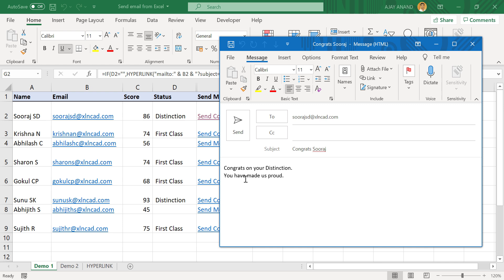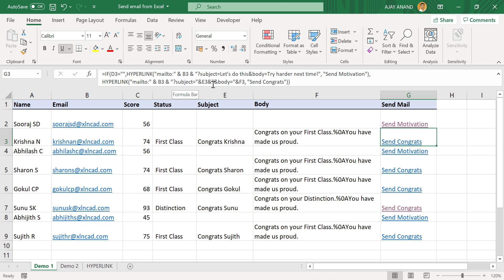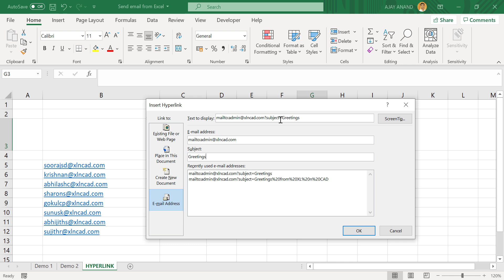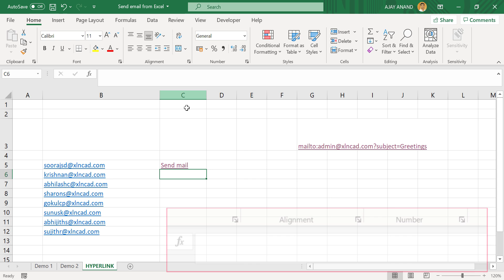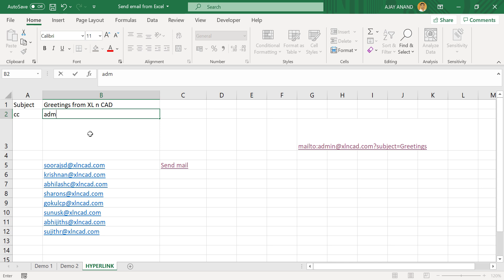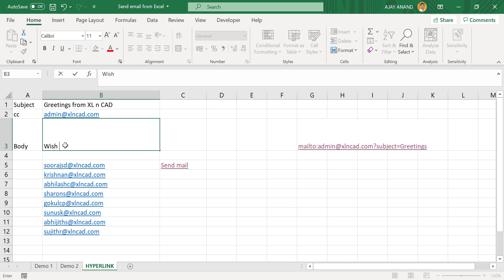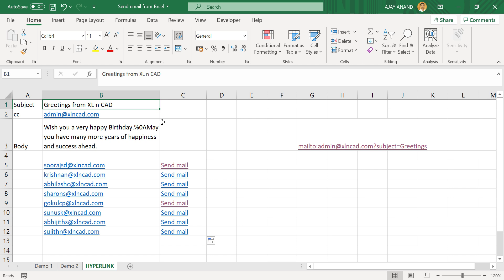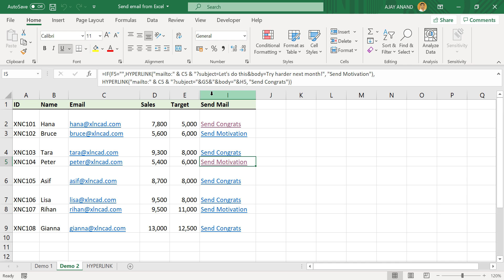Send mail from Excel - Malayalam Tutorial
എക്സൽ ഉപയോഗിച്ച് ഇമെയിൽ അയക്കുന്നതെങ്ങനെ എന്ന് വിശദീകരിക്കുന്ന വീഡിയോ.
How to Send email from Excel, explained in Malayalam.